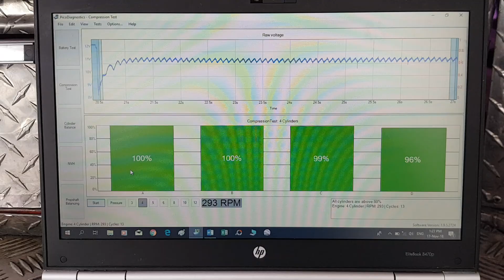Comprehensive pre purchase vehicle inspection Auckland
Attention Guy